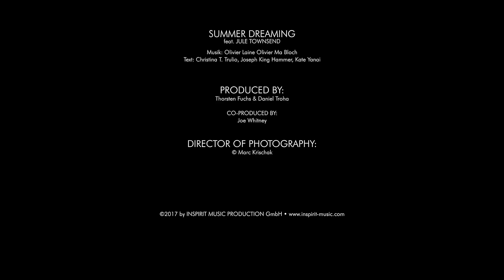Caleidescope feat. Julie Townsend - Summer Dreaming [Official Video]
SUMMER DREAMING - That just makes you want to summer.
Sun on your skin, mild nights on roof terraces and in beach clubs ... a catchy tune swings through the air and won't let you go. The first single from "Caleidescope" perfectly stages the breathtaking voice of 19 year old Julie Townsend.
SUMMER DREAMING = summer feeling = good mood
with this song available at any time!

Modern sound, a cool, haunting beat, a velvety voice - with SUMMER DREAMING "Caleidescope" brings the ultimate summer hit of 2017! True to the motto: friends, let's dance...

©ⓅINSPIRIT MUSIC PRODUCTION® GmbH